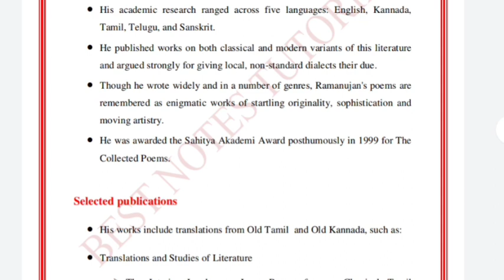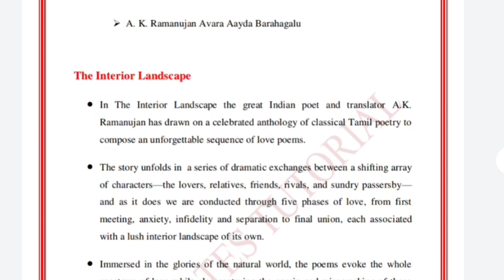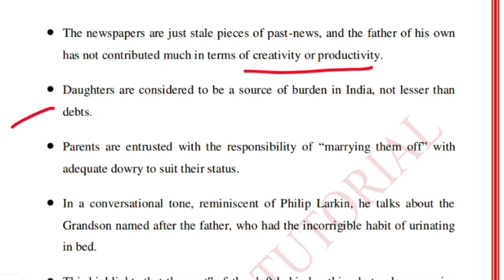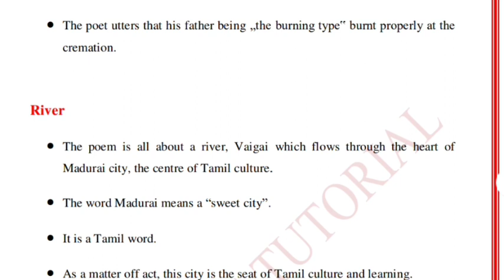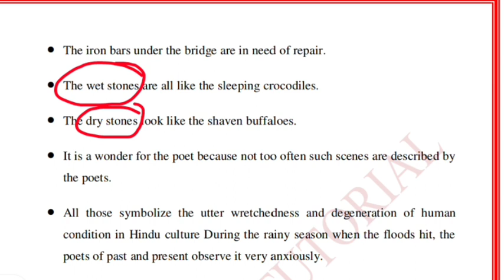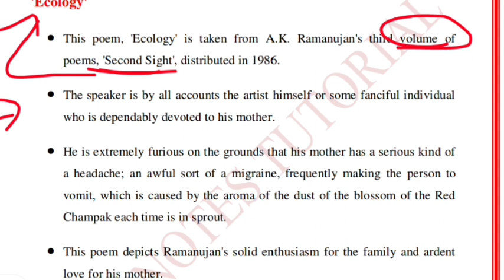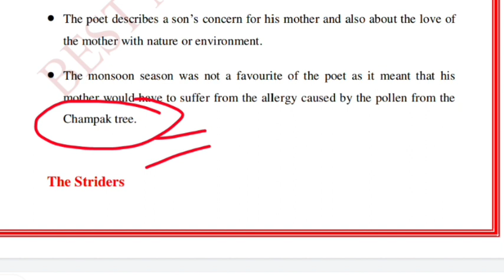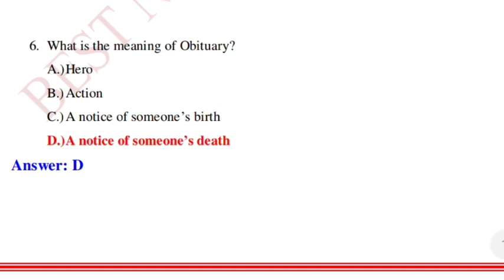A.K.RAMANUJAN|| UKPSC EXAM PREPARATION ||ALL WORKS BY IMPORTANT WRITER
Bestnotestutorials.com
For other courses
in this video We will learn about A.K .Ramanujan
.A.k.ramanujan is included in uttarakhand lecturer exam .
Lt exam preparation ||Teaching aptitude mcq|| How to prepare ||best notes tutorials

Antanaclasis Antistrophe*

Aphorismus Antistrophy